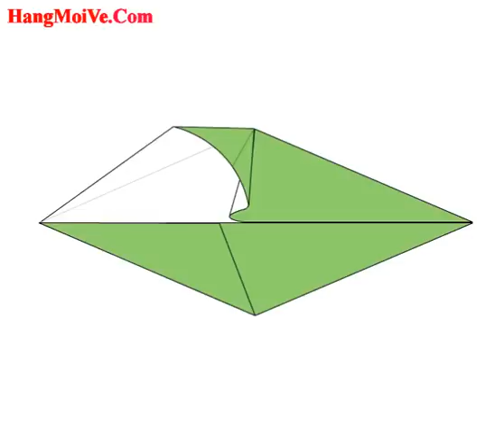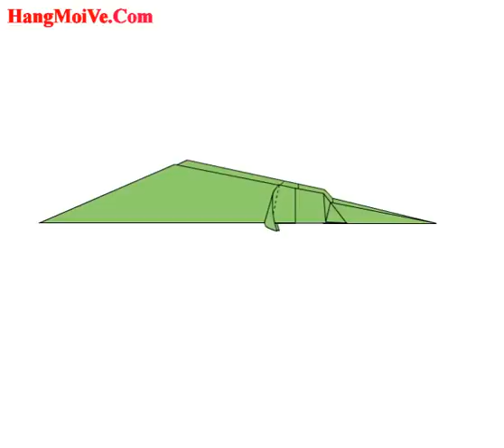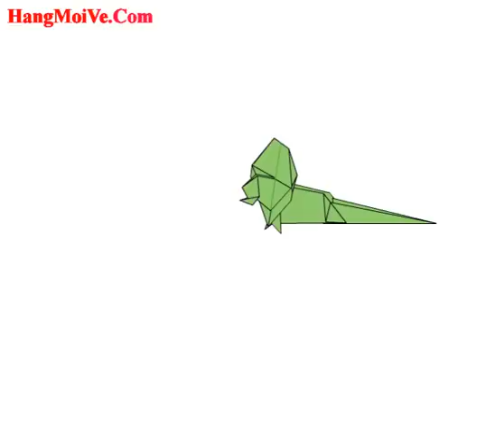Cách gấp, xếp con thằn lằn cổ diềm bằng giấy origami - How to make an Origami Frilled Lizard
Hướng dẫn cách gấp con thằn lằn cổ diềm bằng giấy - Xếp hình Origami - How to make a Frilled Lizard - Tip tutorials | Xếp gấp giấy origami 3D nghệ thuật nhật bản | Huong dan cach gap xep con than lan co diem bang giay origami | Cach lam don gian | Video hướng dẫn đơn giản